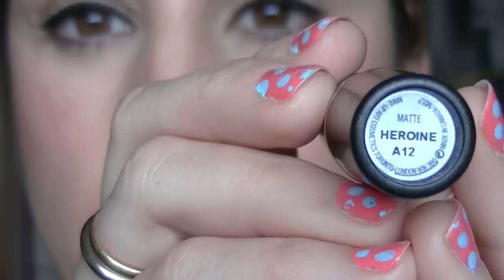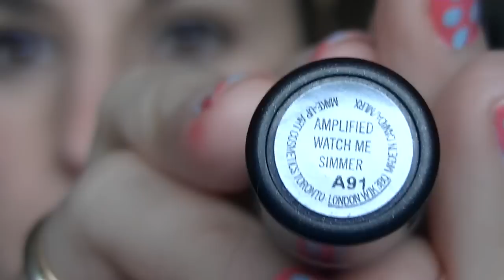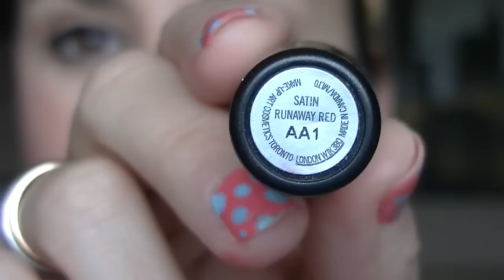PINTALABIOS MAC LIPSTICK LABIALES 2ª PARTE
Una muestra en mis labios de todos los pintalabios de MAC que tengo
por orden de aparicion
HEROINE
A PERFECT DAY
REBEL
TANARAMA
PINK PLAID
BEACH SAND
RUSSIAN RED
WATCH ME SIMMER
QUICK SIZZLE
HONEY LOVE
ANGEL
RUNAWAY RED